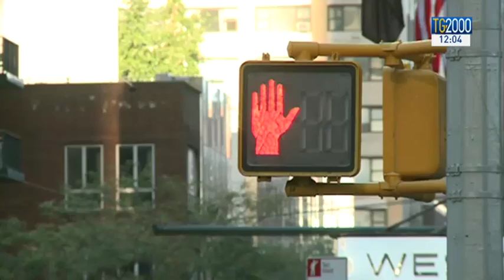TG2000 del 28 settembre 2017 - Edizione delle 12